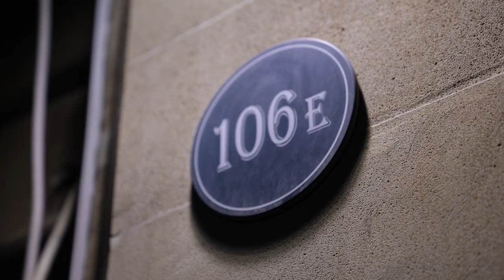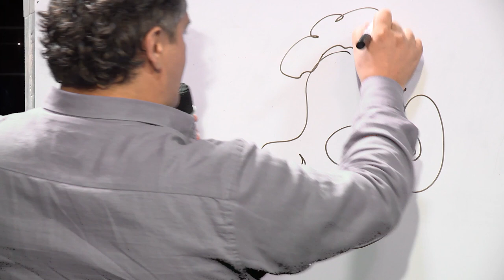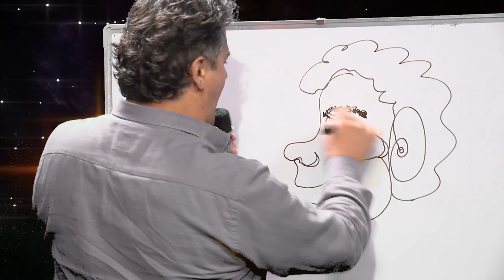"Ataxan'la Gecə şou" - Qurban Məsimov.